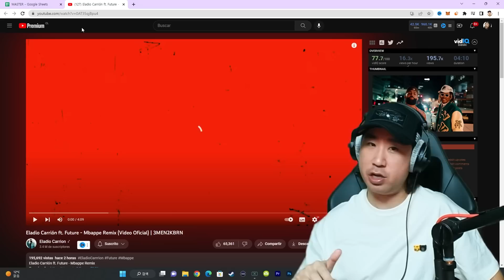Coreano Loco reacciona a Eladio Carrión, Future 🤯🔥 Mbappe Remix